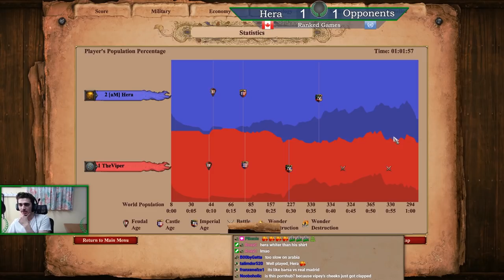Battle of the Fast Farmers | 1v1 vs Viper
Hold my farms

Thumbnail and Editing by K1